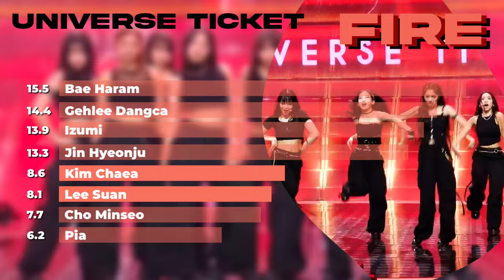Universe Ticket - FIRE [LINE DISTRIBUTION]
This video is requested !

Ranking :

1. Bae Haram : 15.5s
2. Gehlee Dangca : 14.4s
3. Izumi : 13.9s
4. Jin Hyeonju : 13.3s
5. Kim Chaea : 12.5s
6. Lee Suan : 11.6s
7. Cho Minseo : 7.7s
8. Pia : 6.2s